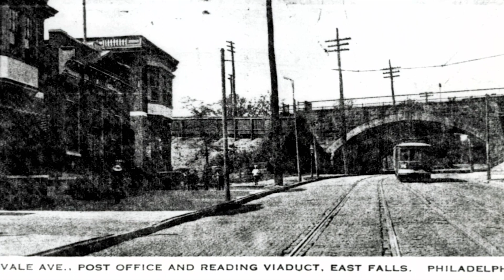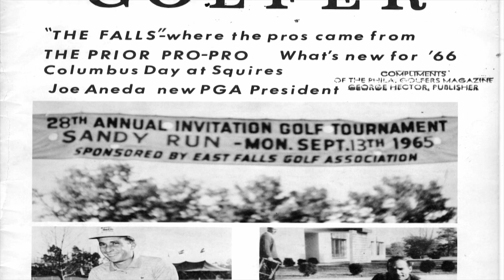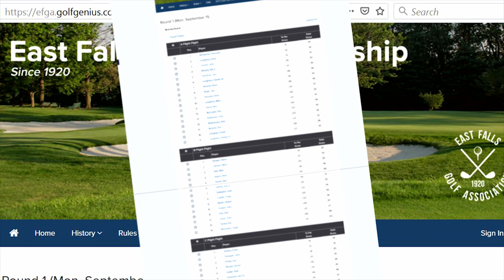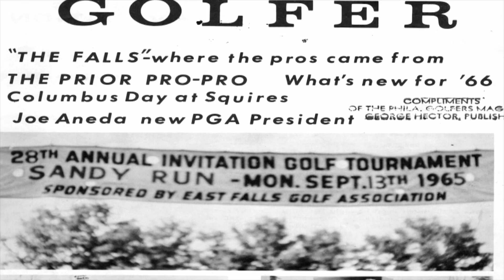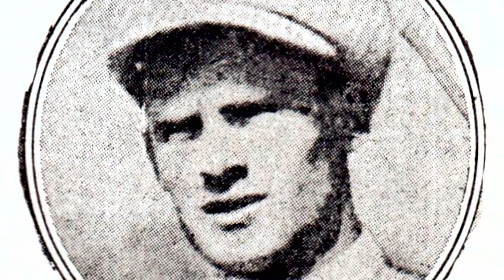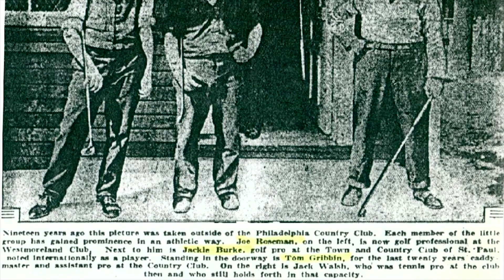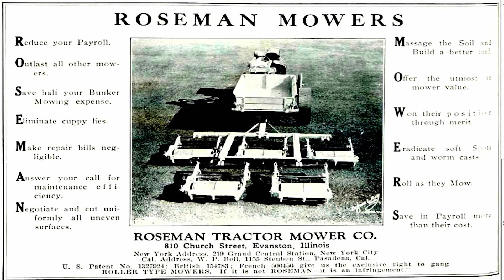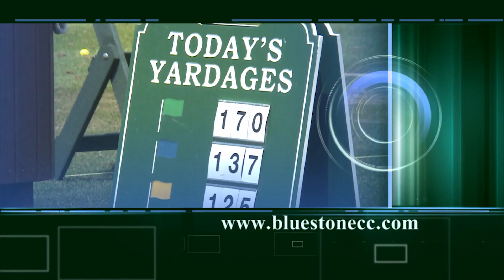East Falls Caddies' Legacy Continues